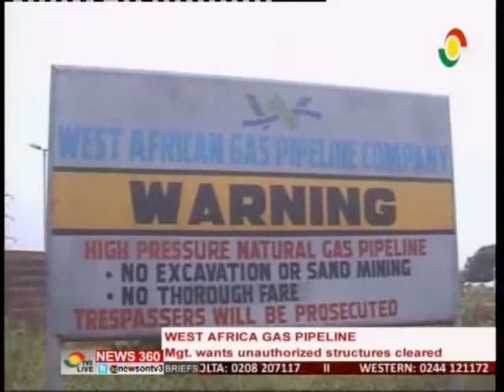News360 - Mgt. of West African Gas Pipeline wants unauthorized structures cleared - 28/5/2016